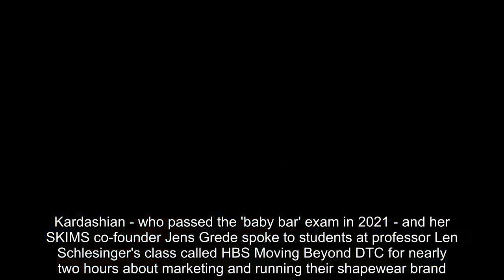Saint West was praised to stand out thanks to her super cute action during the ball game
The Kardashians producer-star Kim Kardashian went make-up free to attend her seven-year-old son Saint West's soccer match in Los Angeles on Sunday alongside her four-year-old son Psalm West.